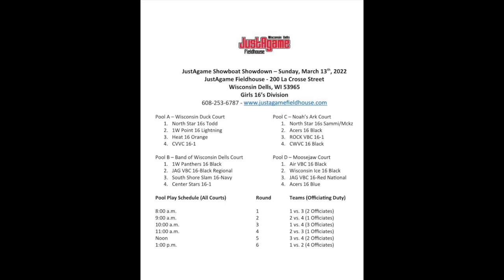JustAgame Showboat Showdown (3-13-22)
Acers Volleyball Club (AVC) 16 Blue

JustAgame Showboat Showdown - March 13, 2022

MATCH 1:  Wisconsin Ice 16 Black (L)
     SET 1:  00:08 (L)
     SET 2:  17:58 (L)

MATCH 2:  Air VBC 16 Black (L)
     SET 1:  36:35 (L)
     SET 2:  50:30 (L)

MATCH 3:  JAG VBC 16-Red National (L)
     SET 1:  1:07:56 (W)
     SET 2:  1:27:51 (L)
     SET 3:  1:47:01 (L)

MATCH 4 (playoff):  1W Point 16 Lightning (W)
     SET 1:  1:58:23 (W)
            BONUS: Victory Dance 2:19:23
     SET 2:  2:19:32 (L)
     SET 3:  2:39:54 (W)

MATCH 5 (playoff):  JAG VBC 16-Black Regional (L)
     SET 1:  2:51:28 (L)
     SET 2:  3:12:12 (W)
            AMAZING VOLLEY!! 3:21:30
     SET 3:  3:29:51 (L)